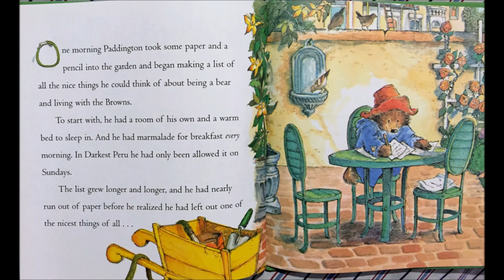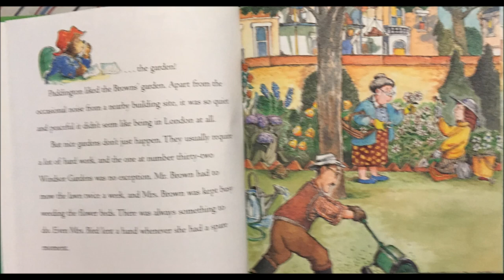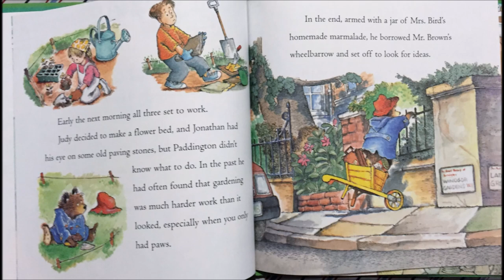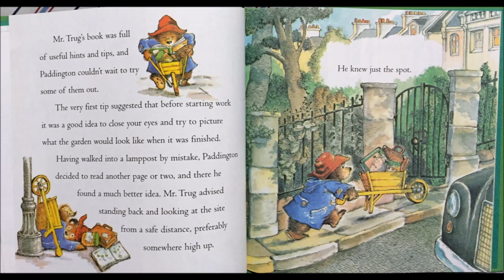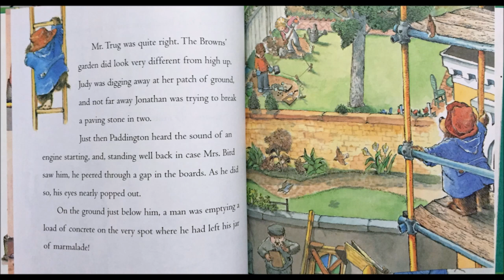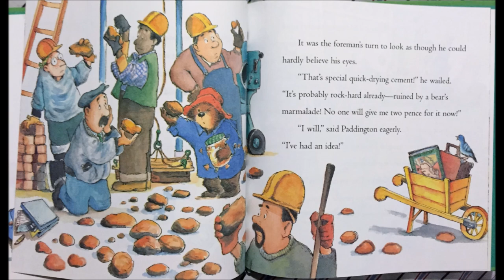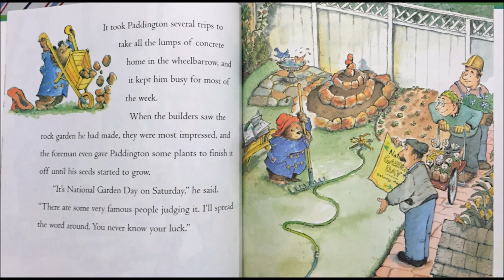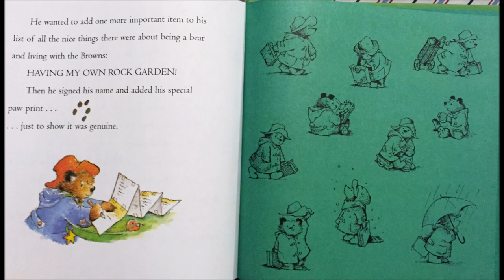Paddington Bear in the Garden - Michael Bond - Bedtime Story - with Narration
Paddington Bear in the Garden with Narration is colorfully narrated by Darth_Dracuul so the kids can easily read along page by page with him or just listen if they like. Each page is carefully illustrated and prominently displayed for easy viewing. Paddington Bear in the Garden is written by Michael Bond and pictures are from R.W. Alley.  Thank you for stopping by and don't forget to check Bed Time Stories Playlist on our Planet Shnars YouTube Channel for more great stuff like this.